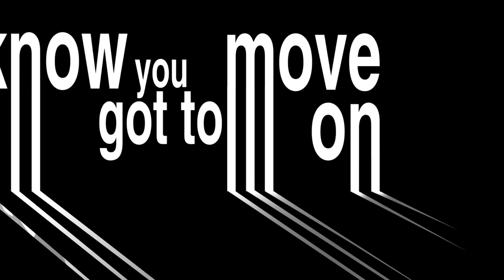Mickey Harte - Forward to Reality Promotional Animation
This video was created by Ciaran Duffy for a University project. All music from the video is from Mickey Hartes new album " Forward to Reality "
The animation was created by cutting cutting and printing lino prints, nearly all of the animation was hand made!